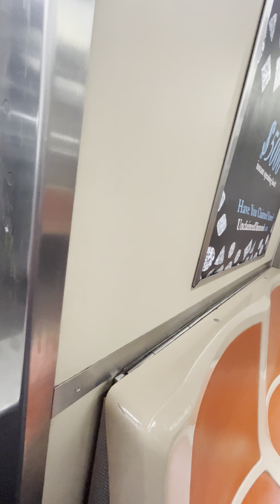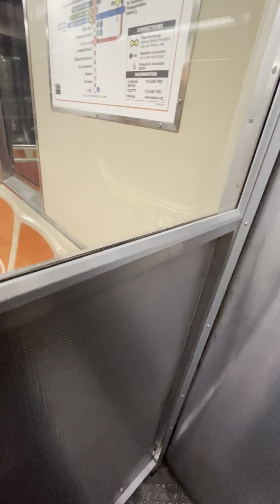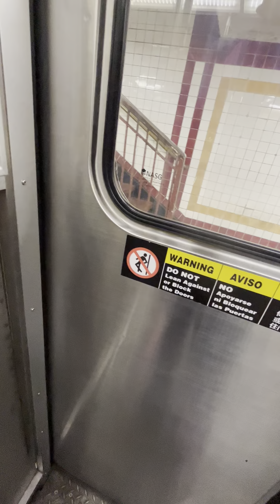Septa broad street Line express train and septa broad street Line local train